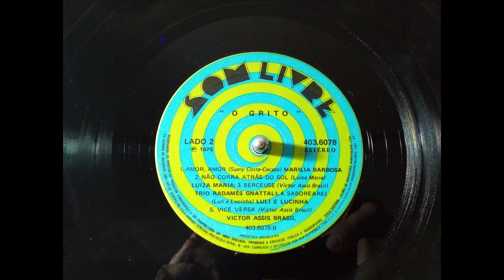Luli e Lucinha - Saborearei (1975)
Gravação de Luhli e Lucina - que então assinavam Luli e Lucinha - que fez parte da trilha sonora da novela O Grito, de 1975.